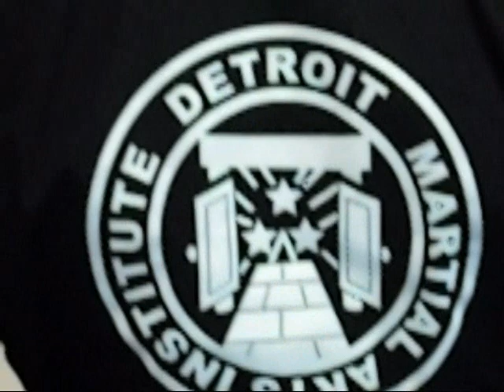Alphonso "Slick" Parker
Al Parker's karate highlight video.